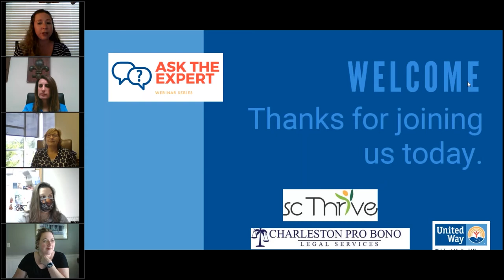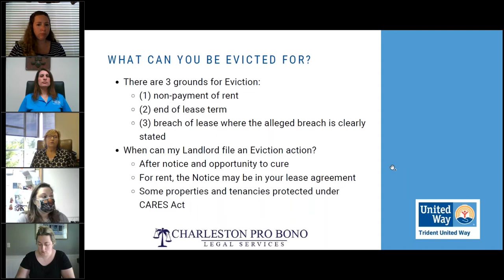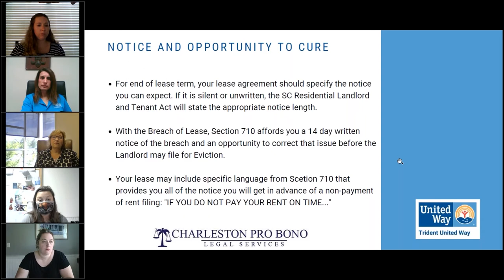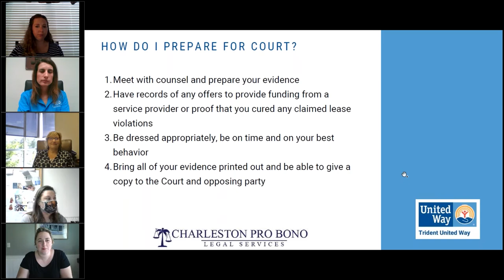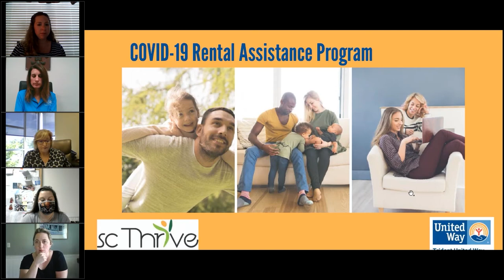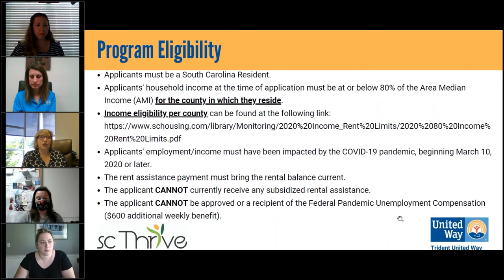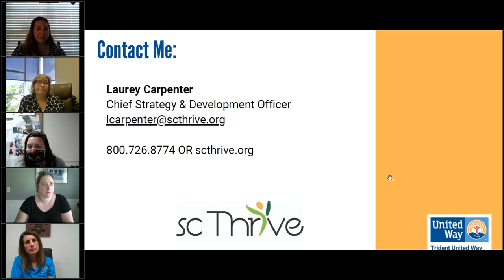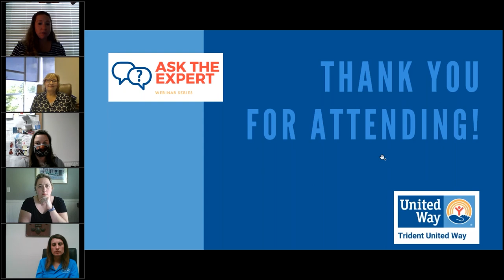Ask The Expert Webinar Series - Renting Tenant Rights and Resources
Do you know your rights as a tenant?

Do you know what resources are available to help pay your rent if you've been affected by COVID-19?

Join us as Charleston Pro Bono Legal Services and SC Thrive discuss tenant rights, what you should do if you've received an eviction notice and what community resources are available to pay your rent and how to apply. This webinar is intended for anyone renting their home and agencies assisting tenants with rental assistance.